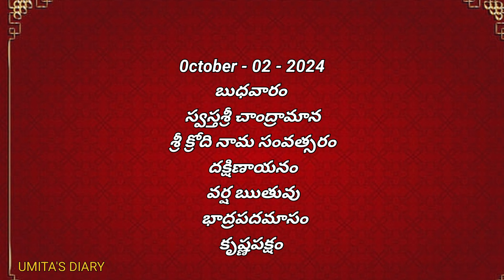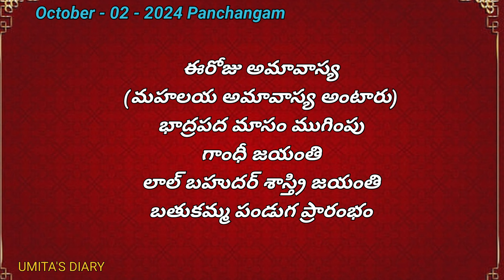October 2nd 2024 panchangam | today panchangam|eroju subha samayam|Telugu Calendar 2024|today thidhi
October 2nd 2024 panchangam | today panchangam|eroju subha samayam|Telugu Calendar 2024|today thidhi|eroju panchangam/ today tithi Daily panchangam 02 october 2024/ panchangam today/02 october 2024 Telugu calendar panchangam TodayToday panchangam 02/10/24 Telugu calendar Daily. watch Daily panchangam 2024 February in Telugu with Daily panchangam 2024 November in Telugu with tithi, Nakshatram, Yogam, karanam, varam, subha samayalu, Asubha SamayaluTimings and Telugu Festival 2024 august